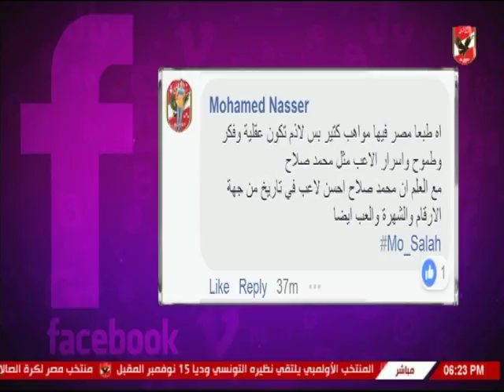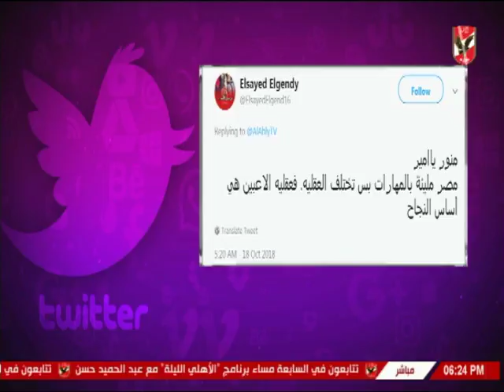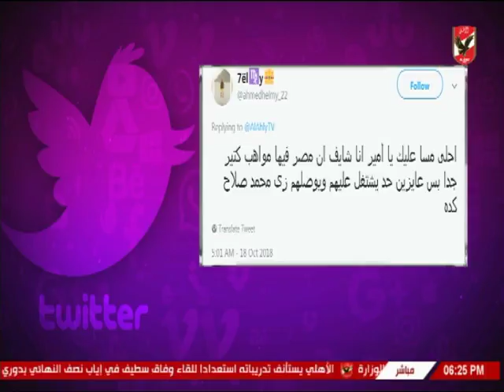لقاء مع عماد أنور الناقد الرياضي بالأهرام العربي كلام في الميديا